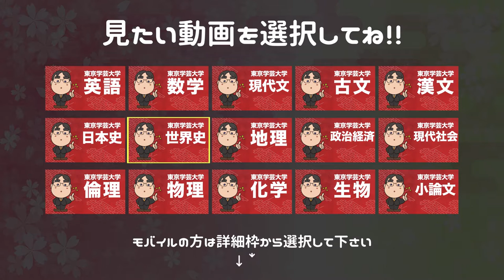参考書だけで東京学芸大学ー物理で合格点を取る方法